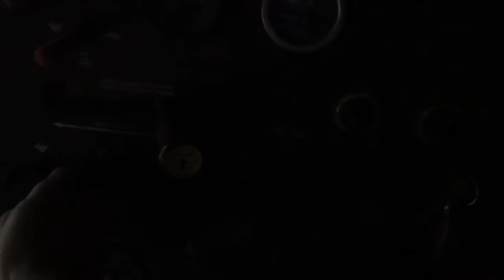8060 combine first start up 2016